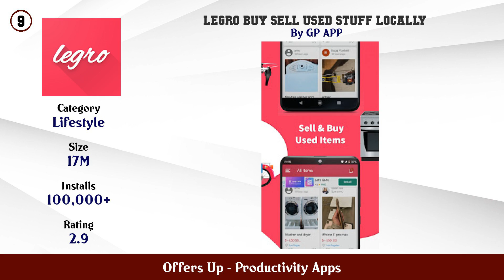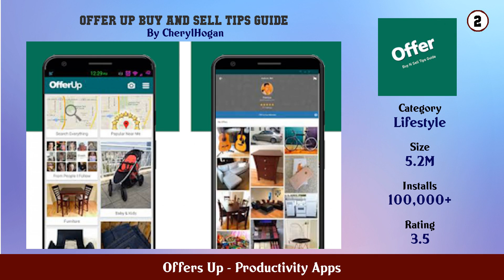Top 10 Offers Up Android Apps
In this video we have listed Top Offers Up Android Apps. This video is for information and reference purpose only.